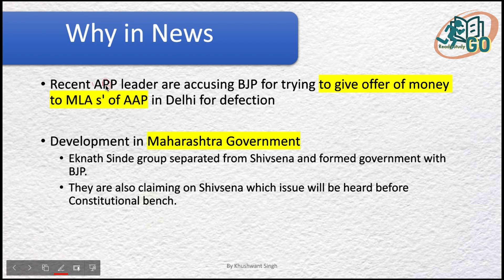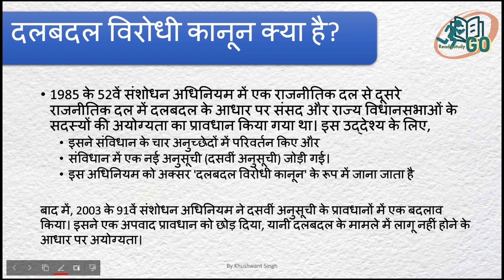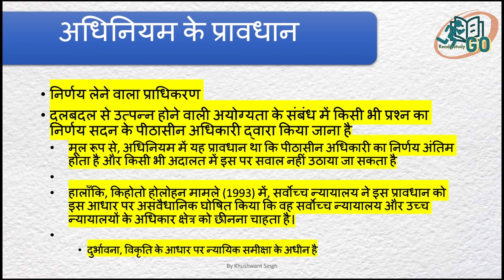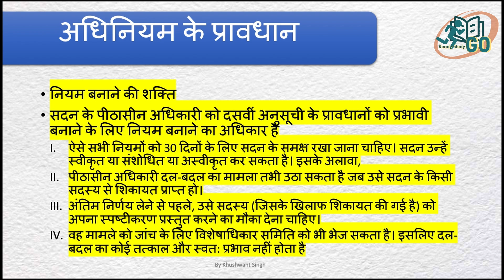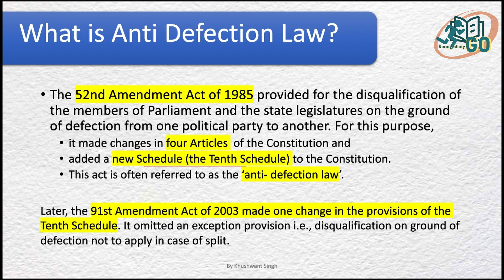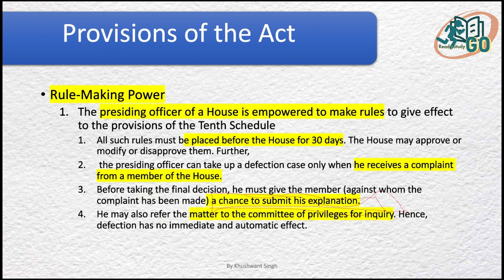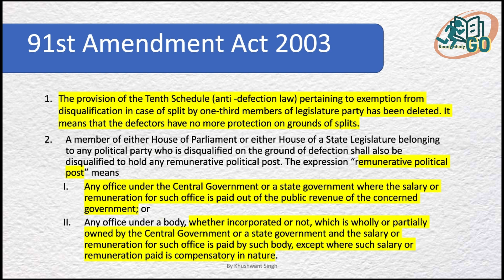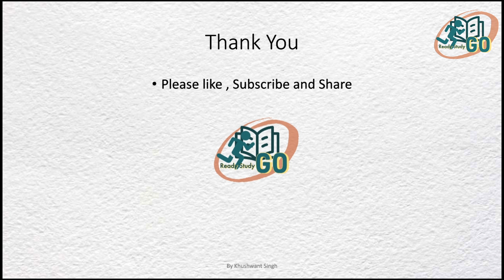दलबदल विरोधी कानून|Anti Defection Law|महाराष्ट्र सरकार विवाद|UPSC||State PCS|SSC|Banks|Indian Polity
संवैधानिक पीठ इस मामले की सुनवाई क्यों कर रही है? महाराष्ट्र सरकार विवाद
दलबदल विरोधी कानून|Anti Defection Law|महाराष्ट्र सरकार विवाद ||  Competitive Exam || State PCS|| SSC| Banks| General Knowledge
 Our telegram Channel is :-
Detail discussion about Anti Defection Law. Very Important for Competitive Exam || State PCS|| SSC|| Banks|| General Knowledge